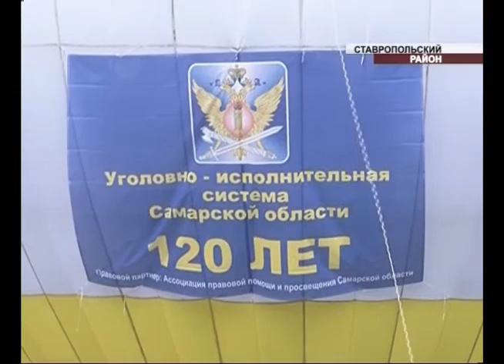Под Тольятти стартовал спортивный фестиваль ГУФСИН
Сотрудники ГУФСИН проверили свои силы на спортивной площадке. Под Тольятти стартовал традиционный фестиваль уголовно-исполнительной системы Самарской области. Побороться за призы съехались силовики со всего региона.